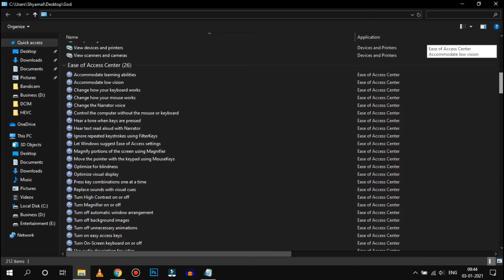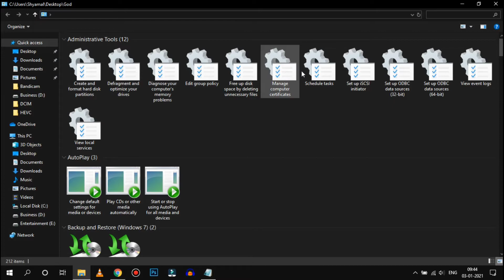How To Create God Mode Folder In Windows (HINDI) | InfoHoop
Rename the folder with this code :

God.{ED7BA470-8E54-465E-825C-99712043E01C}

( You can replace the name God with any other name)

Follow InfoHoop On

My name is Shyamal Dowarah and I run this small channel. You will find some interesting videos on my channel about technology and science in HINDI.